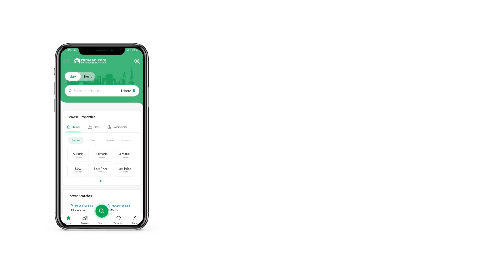128 SQYD FLAT FOR SALE IN PHASE 8 DHA KARACHI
SEA FACING IDEAL LOCATION FLAT AVAILABLE FOR SALE IN HMR
1150 SQ FT
2 BED
HMR WATERFRONT
2 Bed - D2 - Pool - NC